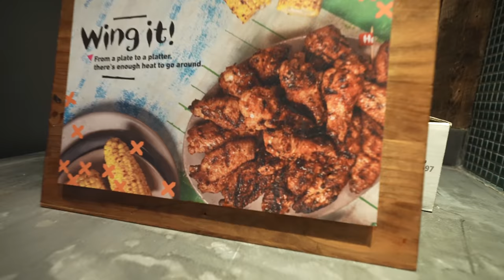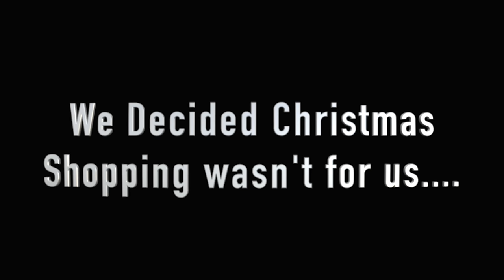I WANT TO OPEN A GYM JUST LIKE THIS!!